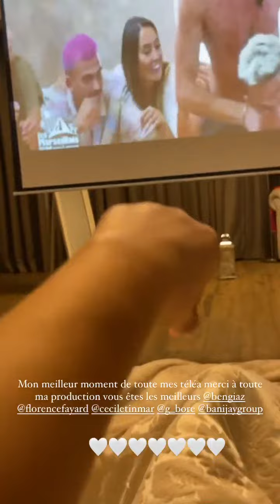MAEVA GHENNAM - 03 Mars 2022